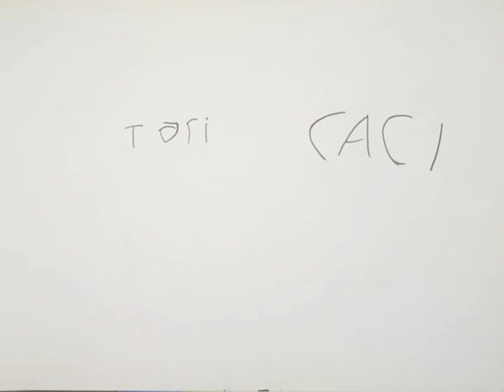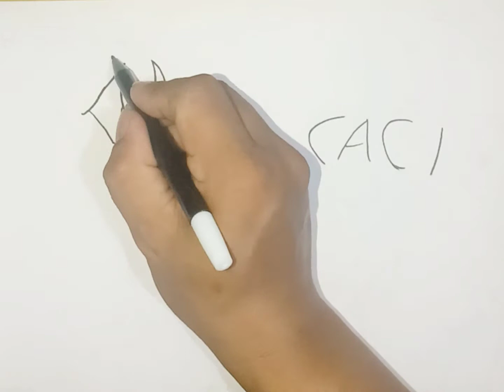CARA MENGGAMBAR ORANG MENARI DARI KATA ‼️TARI CACI⁉️PART 1